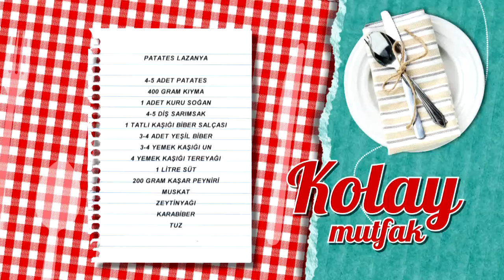Patates Lazanya Tarifi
Patates lazanya tarifimizin detaylarını öğrenmek için adresini ziyaret edebilirsiniz.

Malzemeler

4-5 adet patates
400 gram kıyma
1 adet kuru soğan
4-5 diş sarımsak
1 tatlı kaşığı biber salçası
3-4 adet yeşil biber
3-4 yemek kaşığı un
4 yemek kaşığı tereyağı
1 litre süt
200 gram kaşar peyniri
Muskat
Zeytinyağı
Karabiber
Tuz

Yanında iyi gider: Spagetti Kızartması
Tarif detayları için tıklayın Türkiye’nin en leziz kanalındasınız! Günün en lezzetli anlarını yaşayacağınız beIN GURME, DIGITURK 21. kanalda. Burada, sevdikleriniz için yapabileceğiniz en lezzetli ve en enfes tarifleri bir arada bulacaksınız. Yapması eğlenceli; yemesi hızlı, pratik keyifli birbirinden enfes yemekler arasından istediğinizi seçin! Türkiyenin ve dünyanın lezzet haritası, festival yemekleri ve çok daha fazlası beIN GURME şeflerinin ellerinde şekilleniyor! En pratik ve kolay yemek tarifleri, Ünlü şefleri mutfağınızda ağırlayın ve yemek yapmanın gerçek tadına varın.